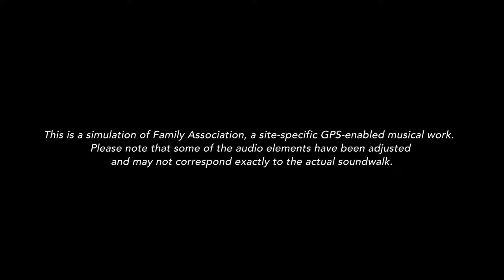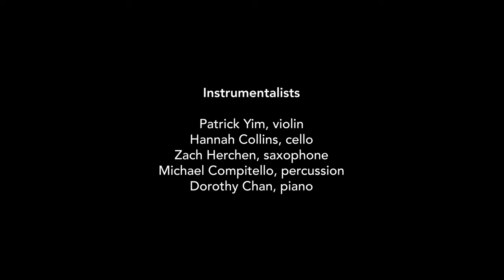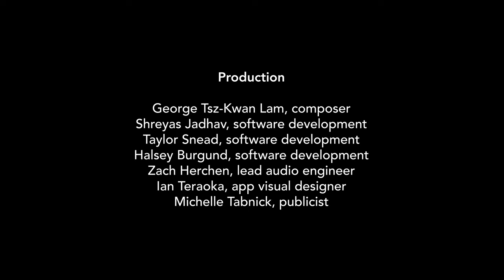MATA Presents: "Family Association" by George Tsz-Kwan Lam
Soundwalk recorded in Manhattan's Chinatown by Bit Rosie Media

Instrumentalists:
Patrick Yim, violin
Hannah Collins, cello
Zach Herchen, saxophone
Michael Compitello, percussion
Dorothy Chan, piano

Interviewees:
Eugenie Chan
Jerllin Cheng
Frank Gee
Karen Liu
Han Yu

Note by George Tsz-Kwan Lam:
“Building on my recent work (The Emigrants) with oral history and musical placemaking, Family Association is a new site-specific, geolocation-enabled piece that uses collected oral history recordings from the Chinese American community as part an interactive soundwalk in Manhattan’s Chinatown neighborhood, one of the oldest communities of Chinese Americans in the U.S. The recorded testimony will focus on the interviewees’ memories of their extended families, how their families emigrated to the U.S., as well as whom they imagine their ancestors to be — including those who left their homes to seek a new future in the United States decades (and perhaps centuries) ago. Using GPS technology, the audio interviews will be embedded with the sites of various “family associations” in Chinatown; such associations have created tight-knit, supportive, social, and imagined communities based on a common family name, and their locations within the neighborhood serve as a way for the listener to interact with the piece.

In Family Association, the listener will use a GPS-enabled smartphone app as they freely explore Manhattan’s Chinatown neighborhood. As the work begins, the speech is more fragmented, interspersed with musical gestures inspired by the rhythms and melodic contours of the recorded speech. When the listener approaches the site of a family association, the speech becomes more whole, recalling the way in which these micro-communities have helped generations of Chinese Americans to both reconstruct and reconnect with their past. Over the course of the 15-minute experience, the recorded testimony gradually focuses on the interviewees’ vision of their legacy for the next generation.

Family Association is co-presented by The Performance Project at University Settlement and MATA, and is supported in part by a Faculty Impact Fund grant from the Faculty of Arts, Hong Kong Baptist University.”

To read more about George and this MATA Presents project, please